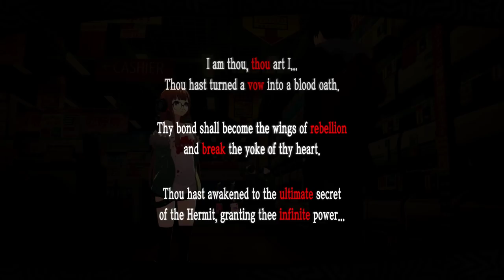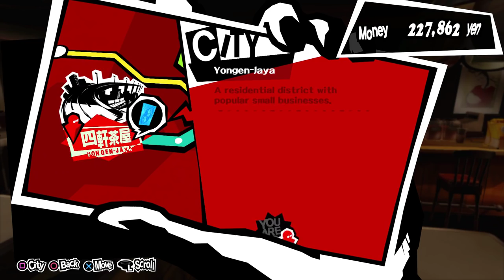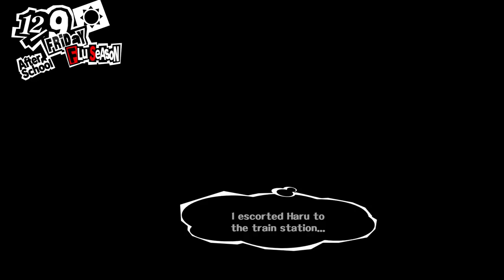Let's Play Persona 5 #86: The Hermit-Empress Combo Breaker!